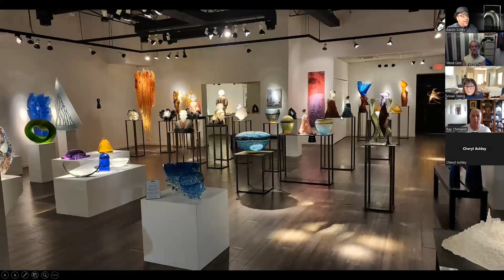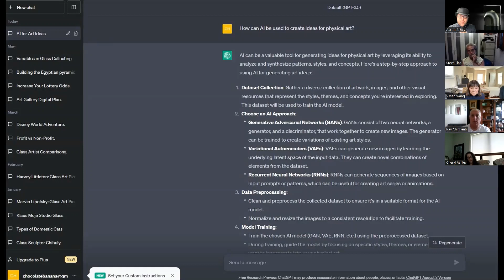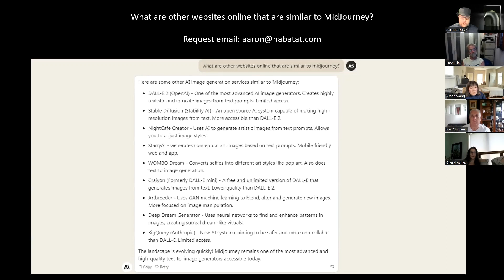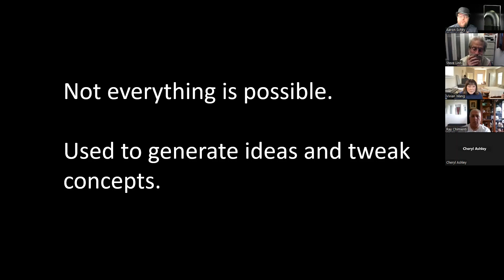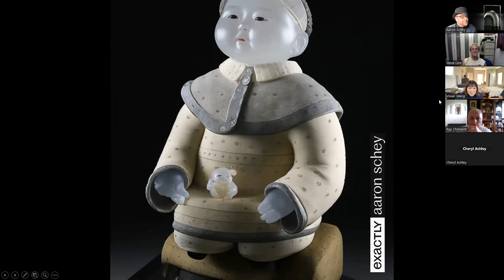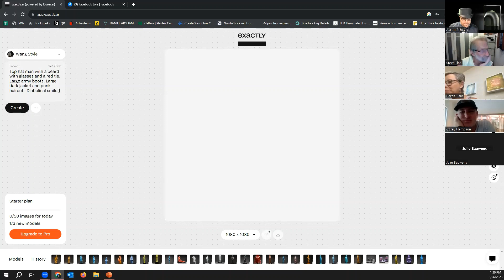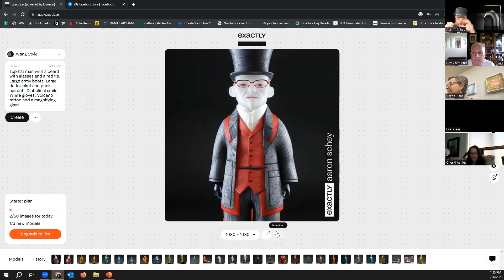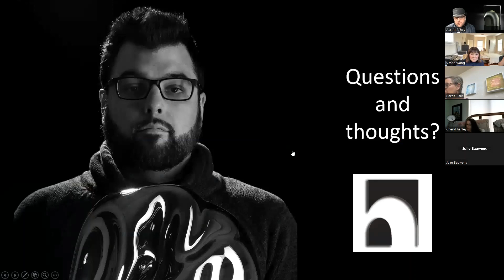Discussing AI and Commissions Habatat-Zoom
Artificial intelligence has recently become a hot topic in the world as multiple tools are appearing online for all to explore.

These tools have created an entirely new way of approaching art. This includes graphic design, writing, music, and more. I have personally experienced ChatGBT which is a text-based AI, MidJourney, which is a 2D art generator, and Exactly.ai which takes the ideas of an artist and uses their imagery to make something incredible. I discussed these AI services focusing on how the commission process is soon to be revolutionized.

This talk includes examples of an AI-generated fictional work by artist Vivian Wang. I will be exploring Vivian Wang's work in this process. Join Habatat's own Aaron Schey, Corey Hampson, and artist Vivian Wang among others discussing the potential future of commissions using AI.